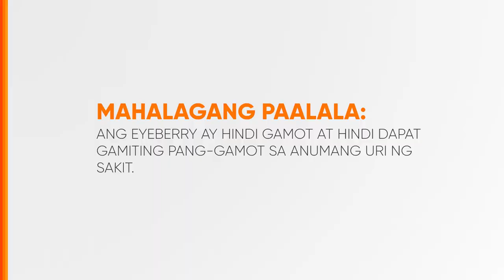Eyeberry Testimonial Radio Ad 2022-2023 30s (In Cebuano/Version 2)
Ito po ang 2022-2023 Testimonial Radio Ad ng Eyeberry. (Version 2)

DRPS Two 4097: Eyeberry Testimonial Radio Ad 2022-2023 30s (In Cebuano/Version 2)